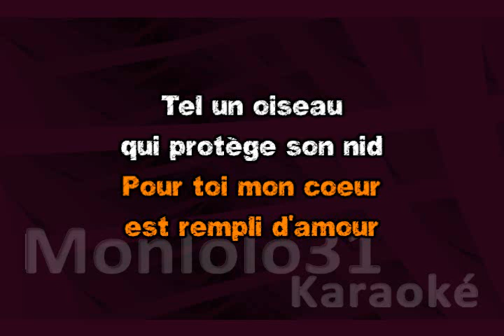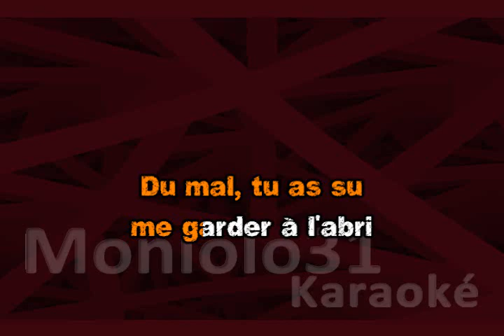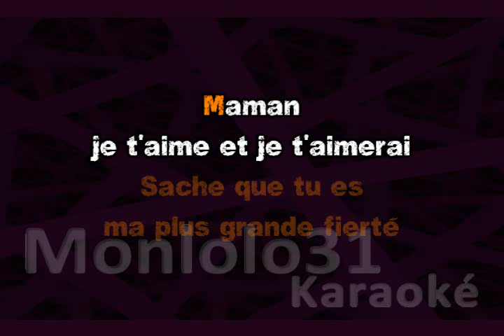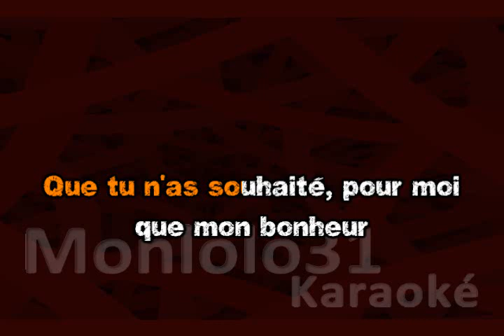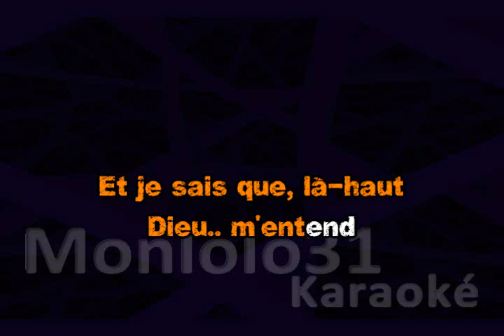Mounir El Moumni - Maman je t'aime (Dévocalisé) - Karaoké